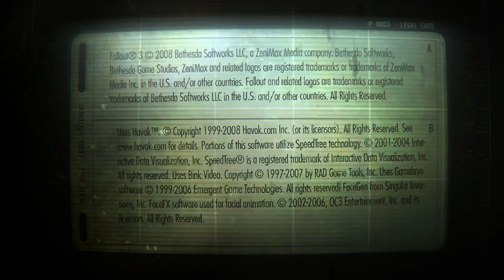Fallout 3 S1: Ep 14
Carter Must Go Through Vault 87 To Find The G.E.C.K Which Is Required To Get Project Purity Running. However, The Vault Is Not Entirely Abandoned And Carter Is Not The Only Person Who Finds Interest In The Vault And It's Contents Within.